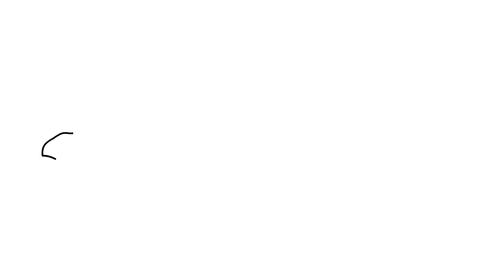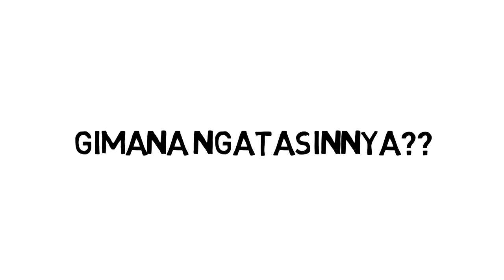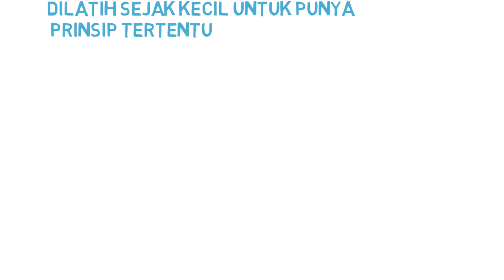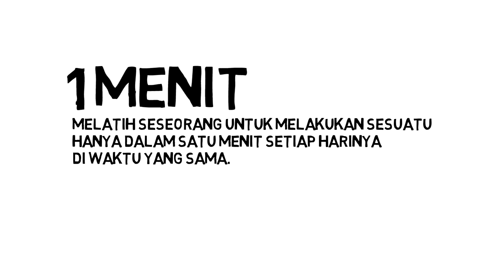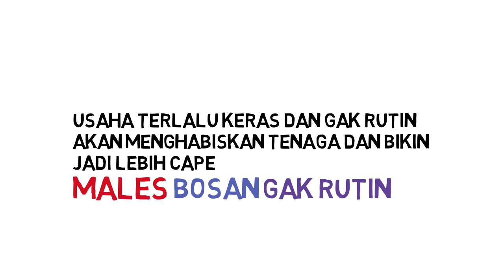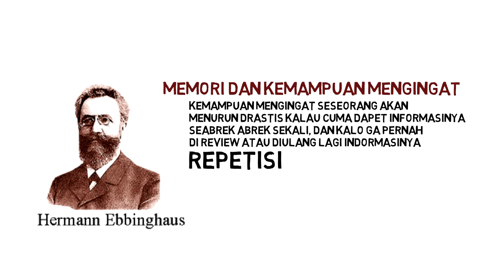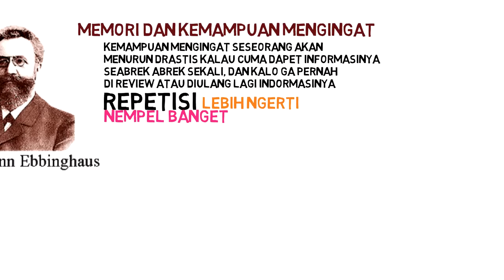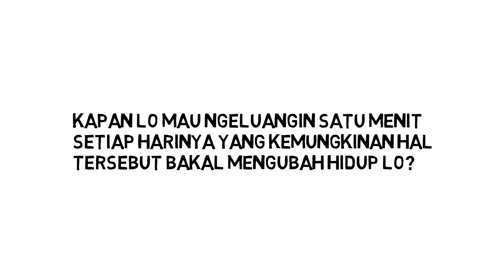Lawan Rasa Malas dan Jadi Lebih Produktif dengan Prinsip Kaizen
Perseners! Siapa nih yang akhir-akhir ini lagi ngerasa males buat ngerjain apapun? Yuk simak penjelasan dari Ifandi Khainur Rahim Co-Founder Satu Persen tentang mengatasi sifat malas dan metode disiplin orang Jepang.

Buat lo yang butuh teman bicara untuk cerita semua masalah lo, bisa cek link di bawah ini ya.

Kalau mau ingin tau diri sendiri lebih dalam secara mandiri, lo bisa coba berbagai pilihan psikotes premium ini.

Kita juga rutin ngadain kelas setiap minggunya dengan topik-topik yang relate dengan berbagai problem lo.

Pengen tau isi kurikulum Satu Persen?

Mau worksheet Satu Persen GRATIS?

Selain itu, lo juga bisa akses playlist khusus buat video-video tentang Gen Z di sini:

APA ITU SATU PERSEN?

SOCIAL MEDIA UTAMA SATU PERSEN

TIM PENYUSUN VIDEO
Script: Ibnu Adam
Editor: Amir
Presenter: Ifandi Khainur Rahim
Poster Designer: Muthia T. R.